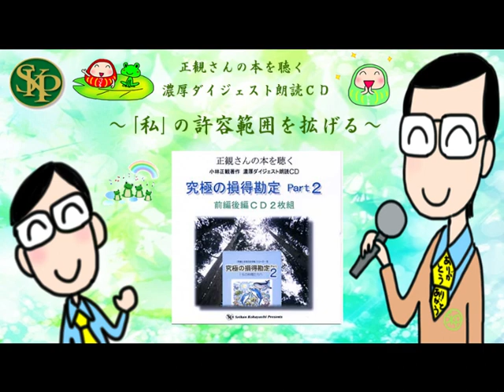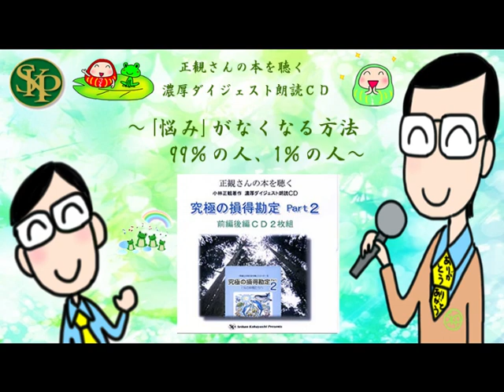自分を好きになる～朗読ＣＤ 究極の損得勘定 Ｐａｒｔ２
本を読み返すように、繰り返し聞く事が出来るCD。

小林正観さん著書　女性アナウンサーによる
ダイジェスト朗読CD　第4弾。

朗読 嶋本　知美（アナウンサー）

（株）宝来社刊
笑顔と元気の玉手箱シリーズ（5）
「究極の損得勘定Ｐａｒｔ2」
が朗読CDになりました。

初版発行版をもとに製作しています。
尚、収録時間の都合上、 一部朗読用に
アレンジしているところがあり、
ダイジェスト版となっています。